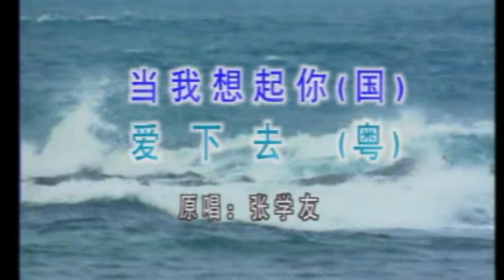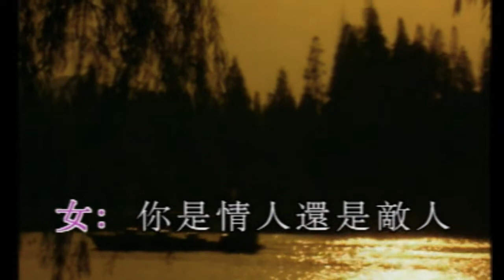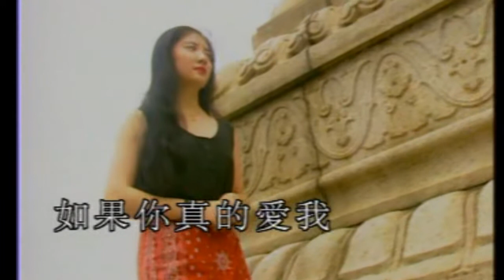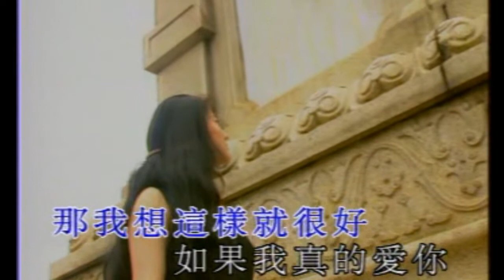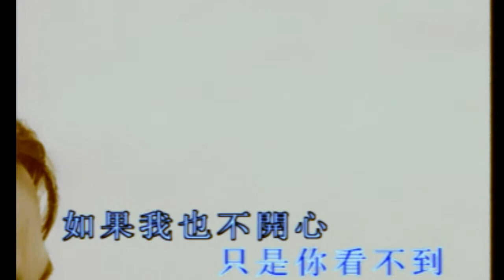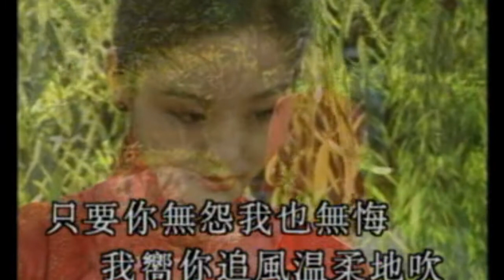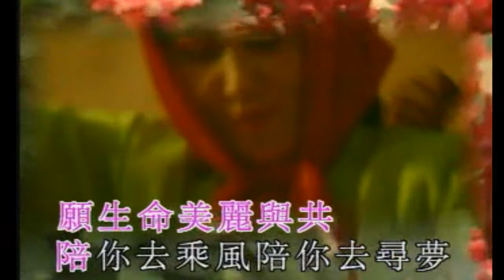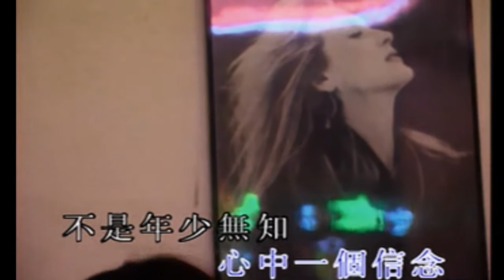Karaoke國語經典金曲之金輝煌國語精選1 (有人聲及歌詞字幕) Karaoke pops in Mandarin with lyrics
1. 當我想起你 2. 你是情人還是敵人 3. 小雪 4. 你愛我像誰 5. 雨蝶 6. 少年梁祝 7. 真實的你 8. 無悔於心